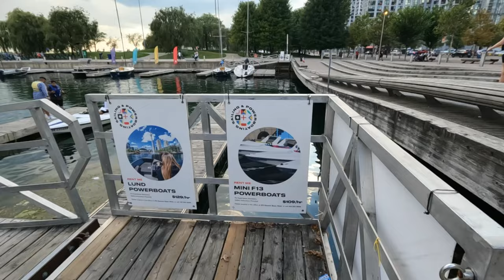Where To Rent A Boat In Toronto | Toronto Harbour & Toronto Islands Boat Tour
Best Place To Rent A Boat In Toronto | Cheap Boat Rental Toronto

In today's Boating Basics video, we will look at where and how to rent a boat in Toronto.

It looks like there is only one place you can rent a small boat in Toronto for cheap. It's not really cheap, but cheaper than others where renting boat costs are skyrocketed high.

Harbourfront Centre offers various sailing, powerboating, and kayaking rentals. You can't book on their website, so call them first to book.

Harbourfront Centre
235 Queens Quay West
Toronto ON M5J 2G8

Chapters:
0:00 Intro
0:11 Where to Rent A In Toronto
2:30 Picking Up Life Jacket
3:00 Boat Starts - Leaving Toronto Inner Harbour
13:00 Going Through The Toronto Islands
31:00 Toronto Skyline From The Toronto Islands
41:00 Beautiful Toronto Skyline
50:00 Returning To The Dock